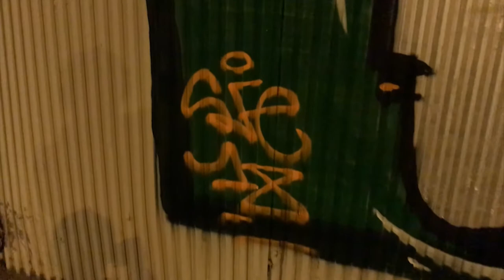SFE CREW - DEDICATED TO STREET (Prod. VÁCUO)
Instrumental by: VÁCUO